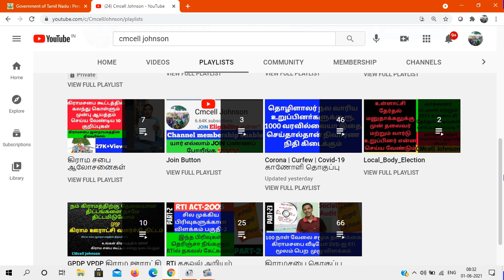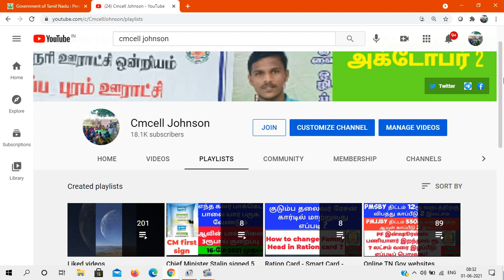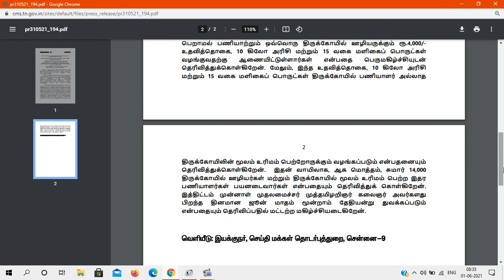மாத சம்பளம் இன்றி பணியாற்றும் கோயில் அர்ச்சகர்களுக்கு கொரானா நிவாரண 4000ரூ, அரிசி 10கி, மளிகை பொருள்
Hindu Religious and Charitable Endowments has announced Corona Relief and groceries for temple employees மாத சம்பளம் இன்றி பணியாற்றும் கோயில் அர்ச்சகர்களுக்கு கொரானா நிவாரண 4000ரூ , 10கி அரசி , மளிகை பொருட்கள்   ஜுன் 3ல் வழங்கப்படும்👇👇👇

How to raise complaint HRCE website / Hindu Religious and Charitable Endowments on Post Requests facility in HRCE Website இந்து சமய அறநிலையத்துறை சார்ந்த புகார்களை ஆன்லைனில் பதிவு செய்வது எப்படி ?

உங்கள் தொகுதியில் முதலமைச்சர் துறைக்கு ஆன்லைன் மூலமாக புகார் மனு விண்ணப்பிப்பது எப்படி ?

Website Link for UNGAL THOGUDHIYIL MUTHALAMAICHAR
TAMIL NADU CM HELPLINE

உங்கள் தொகுதியில் முதலமைச்சர் துறை அரசாணை

HOW TO USE THE CM HELPLINE PORTAL?
4 Steps for Availing Services

1. Login into CM Helpline portal
Login into CM Helpline portal using your phone number. Enter the OTP to login.

2.Enter your Grievance
Click on “File a Grievance”. Describe your grievance and other details in the form.

3. Submit The Form
Submit the form. You would receive an acknowledgement message with your unique grievance ID. You can use it to track your grievance.

4. Track Your Grievance
You will be sent key updates. You may track your grievance yourself from the CM Helpline Portal under the "My Dashboard" tab.

How to write petition to District collector

How to create CM Cell username

How to write petition to prime minister

முதலமைச்சரின் உதவி மையம் மற்றும் ஒருங்கிணைக்கப்பட்ட குறைத்தீர்ப்பு மேலாண்மை திட்டம் (IIPGCMS CM Helpline) - இத்திட்டத்தில், மக்கள் தங்கள் குறைகளைச் சமர்ப்பிக்கவும், அவற்றை எளிதாக தீர்த்துக்கொள்ளவும் இரு வழித்தகவல் தொடர்புத்தளமாக விளங்கும். மாண்புமிகு தமிழக முதலமைச்சர் அவர்களால் துவக்கிவைக்கப்பட்ட இந்த குறை தீர்க்கும் திட்டத்தை, தமிழ் நாடு மின் ஆளுமை முகமை உருவாக்கியுள்ளது.

அதி நவீன கட்டுப்பாட்டு அரை கொண்ட முதலமைச்சரின் உதவி மையத்தில், பின்வரும் சேவைகள் வழியே வரும் புகார்கள் மற்றும் மனுக்களை ஒருங்கிணைத்து, அவைகளை பூர்த்தி செய்யும்:

கைபேசி செயலி (CMHelpline Citizen -  கூகுள் பிளேஸ்டோர் & ஆன்டராய்டு – Android & iOS)

கட்டுப்பாட்டு அறையில் பெறப்படும் மனுக்கள் மீது துரிதமாக நடவடிக்கை எடுப்பதற்காக, சம்மந்தப்பட்ட துறைக்கு அனுப்பப்படும். மேலும், அவர்களே குறையின் நிலையை தெரிந்து கொள்வதற்கும் இத்திட்டத்தில் வசதிகள் செய்யப்பட்டுள்ளன.

இத்திட்டம், மாநிலத்தில் மக்கள் எங்கு இருந்தாலும், எந்த ஒரு தடையுமின்றி அவர்களுக்கு உரிய அரசு சேவைகள், திட்டங்கள் மற்றும் உதவிகள் பெற்று பயனடைய  செயல்படுத்தப்படுகிறது.

மக்கள் தங்கள் புகார்கள் மற்றும் குறைகள் கூறுவது மட்டுமன்றி, அரசிடம் கேள்வி எழுப்பவும், அரசு திட்டங்களை மேம்படுத்த அவர்களின் மேலான கருத்துக்களை தெரிவிப்பதற்கும், முதலமைச்சரின் அறிவிப்புகளை உடனுக்குடன் அறிந்து கொள்ளவும், பதில் அளிப்பதற்கும்,  இதற்குள் வழிவகை செய்யப்பட்டுள்ளது.

குறைகளை துரிதமாகவும், நியாயமாகவும், பரிவுடனும், மக்களுக்கு எந்த ஒரு அதிருப்தி இல்லாமல் நிவர்த்தி செய்வதற்காக இத்திட்டத்தில் விதிமுறைகள் உள்ளன. மக்களின் குறைகள் மீது விரைந்தும், திறம்படவும் செயலாற்ற அனைத்து துறைகளுக்கும் அறிவுறுத்தப்பட்டுள்ளது.

முதலமைச்சரின் உதவி மையம் மற்றும் ஒருங்கிணைக்கப்பட்ட குறைத்தீர்ப்பு மேலாண்மை திட்டம் (IIPGCMS CM Helpline) வாயிலாக  தமிழக அரசு ஒரு பொறுப்பான அரசின் 7 கொள்கைகளை அடைய பாடுபடும். அவை: அணுக்கம், பங்கு, தொடர்பு, பதிலளிப்பு, செயல்திறன் மற்றும் பொறுப்புடைமை.